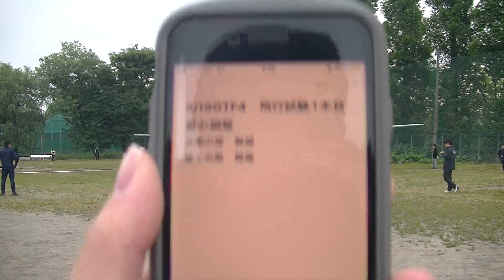4thGTF 飛行試験 1本目 横 後ろ 2023/05/19